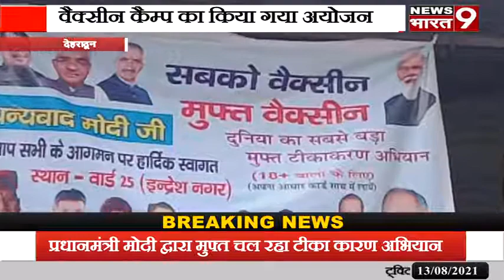देहरादून: फ्री वैक्सिनेशन कैम्प